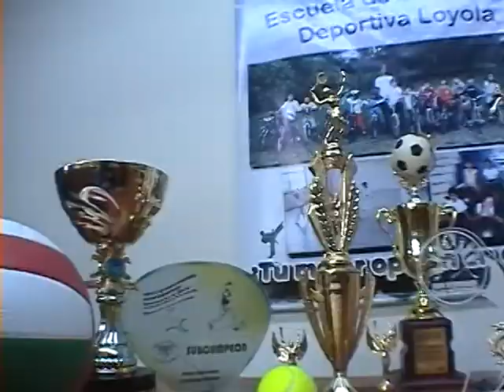Video Institucional Escuela Deportiva Loyola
Conozca el programa de formación de la Escuela Deportiva Loyola del Colegio San Luis Gonzaga de Manizales.